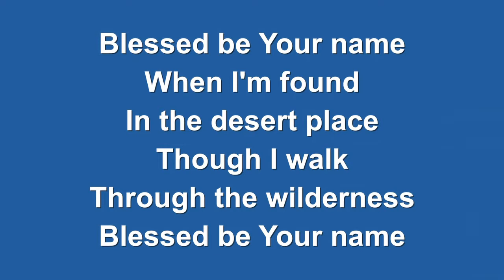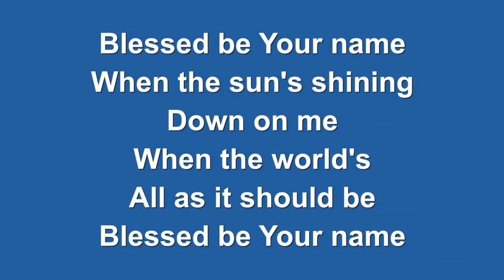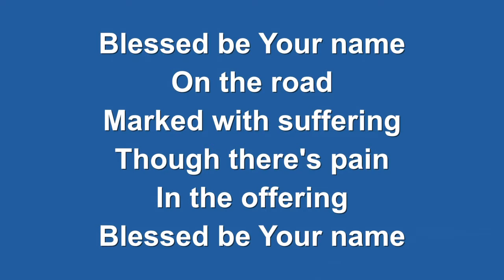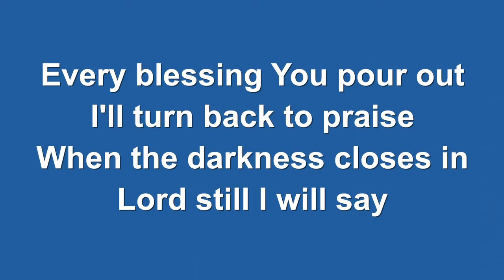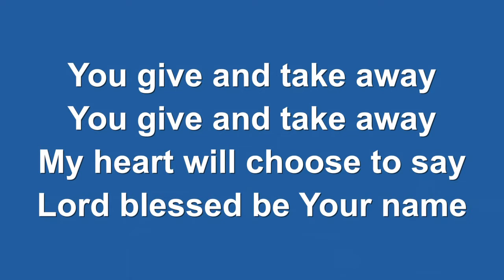Worship and the Word May 30th 2021.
We invite you to join with us as we worship Jesus.

Mike is preaching from Acts 3:1-10, where the Apostles Peter and John heal a lame man at the Beautiful Gate of the temple in Jerusalem.

We continue to pray for India as the Covid-19 pandemic continues there.
Our prayer for the persecuted church this week is for believers in the nation of Turkmenistan.